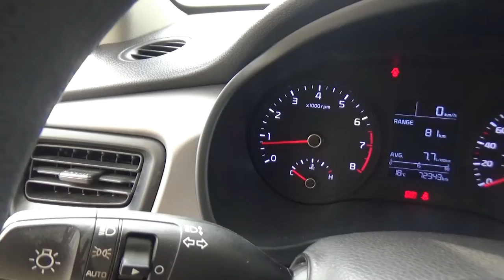Kia / Rio / 2018 - JE035709